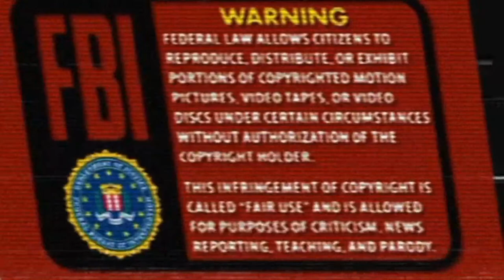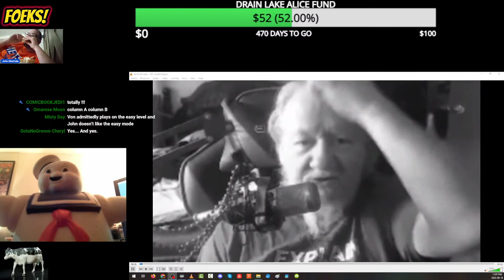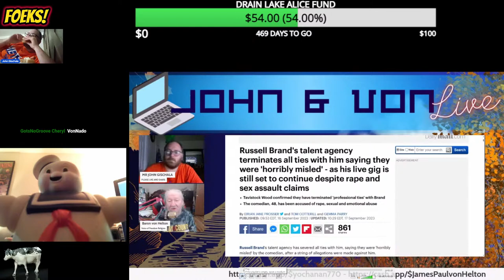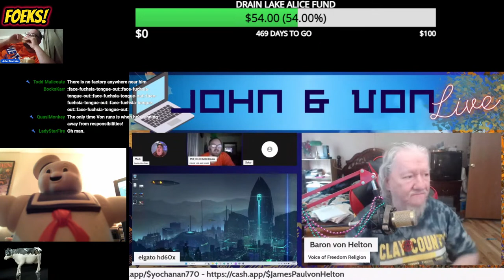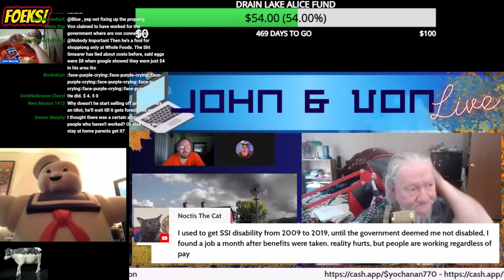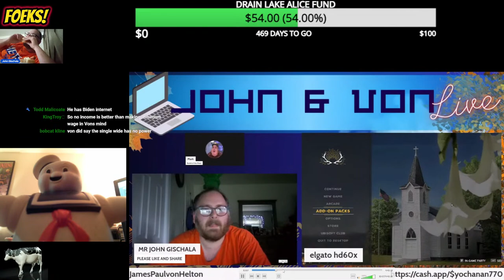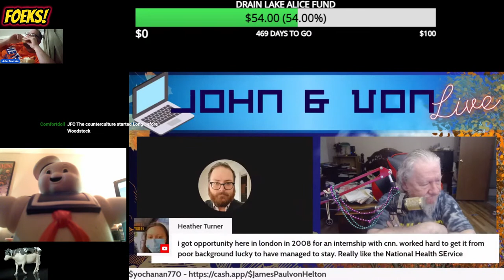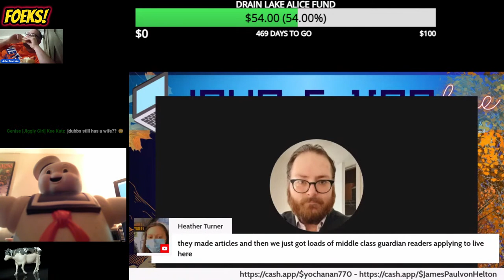VONHELTON : John HUMILIATES Von live (VIDEO GAME RAGE)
DRAINLAKEALICE FUND